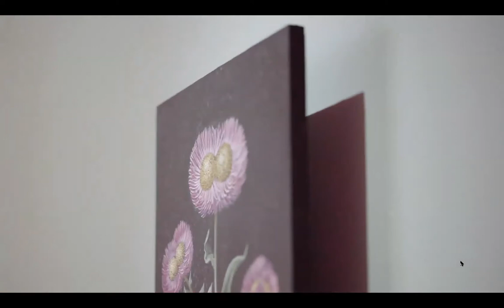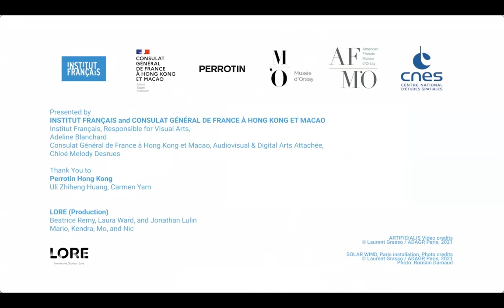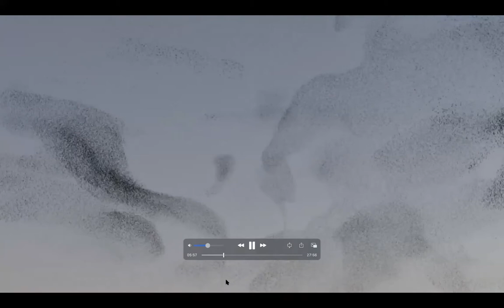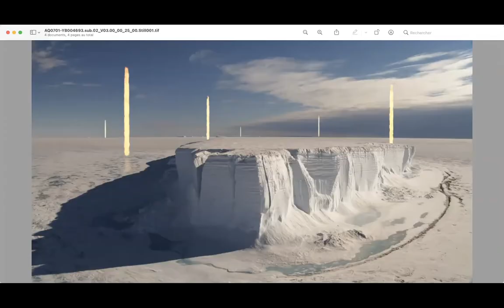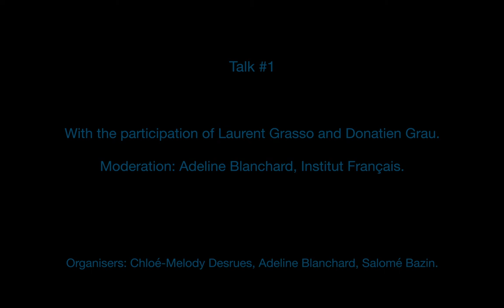Talk #1 Conversation between Laurent Grasso and Donatien Grau - Visual Arts FOCUS Art Basel HK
First talk of the Online French Encounters Art Basel Hong Kong Visual.

#1 Conversation between French artist Laurent Grasso and Donatien Grau, artistic advisor at Musée d’Orsay

Laurent Grasso is presenting his solo show at Perrotin Hong Kong (walkthrough with gallery Director Uli Huang), his exhibition at Orsay Museum Paris and his solo show at Jeonnam Museum in South Korea.

Moderation : Adeline Blanchard, Institut français.

Organisers: Adeline Blanchard, Head of Visual Arts, Institut français ; Chloé-Mélody Desrues, Audiovisual Attachée, Consulate General of France in Hong Kong and Macau ; Salome Bazin, Organization Manager of the FOCUS, Institut français.